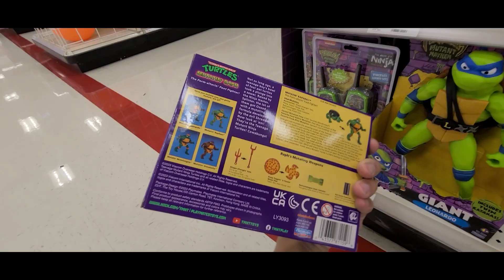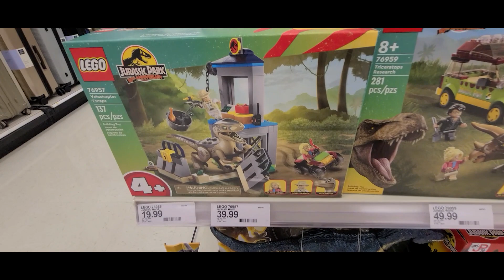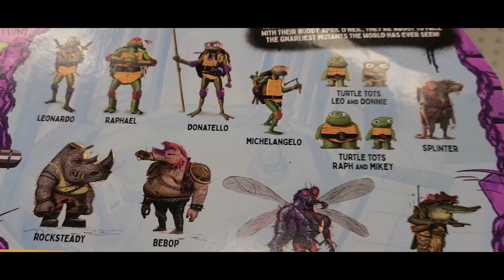TOY HUNTING New TMNT Mutant Mayhem Toys! Hunting VLOG!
Am I really getting into TMNT?? These new toys are SICK!! Follow me as I drive around Chicago looking for these Toys!